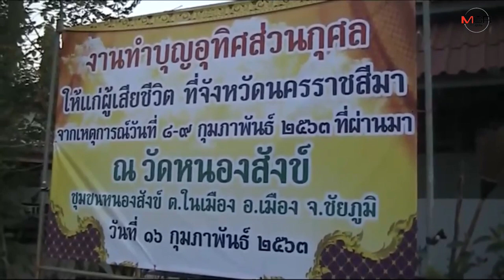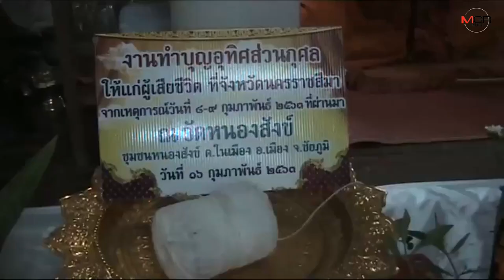เพื่อนอ้าง “จ่าคลั่ง” เข้าฝัน บอกให้เอาเสื้อในรถไปให้ ญาติสยบสับสนระบุเผาศพที่วัดโคราชแล้ว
ชัยภูมิ - เพื่อนเผย “จ่าคลั่ง” เข้าฝันบอก “หนาวมาก” ขอให้ไปตามเอาเสื้อแจ็กเก็ตอยู่ในรถเก๋งไปให้ ด้านผู้นำชุมชนบ้านเกิดยันญาติไม่อยากให้สับสนระบุนำศพจ่าคลั่งไปเผาที่วัดในโคราชแล้ว ล่าสุดวัดบ้านเกิดทำบุญอุทิศส่วนกุศลให้เหยื่อกราดยิง